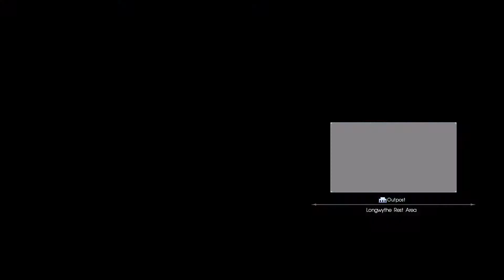Gaming Story Experience - Final Fantasy XV (Episode 2)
Hi! I’m Aero, on my channel I upload Gaming Story Experiences, I spent a lot of time playing games so I figured I'd share my gaming experiences with you.

In this episode I reach Galdin quay and Insomnia is under attack.

Upload New videos everyday at 12 pm (GMT +13)